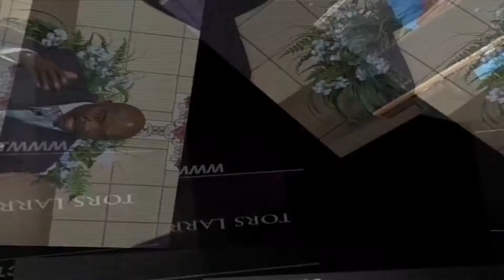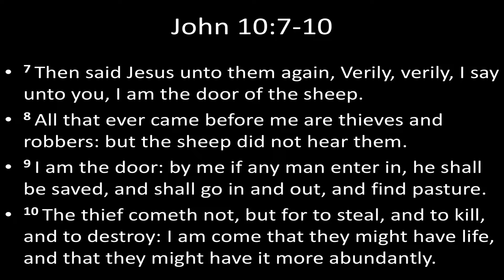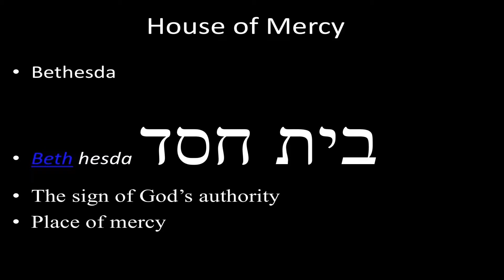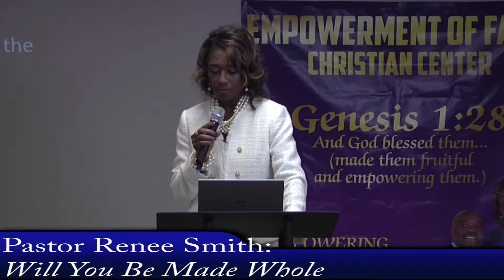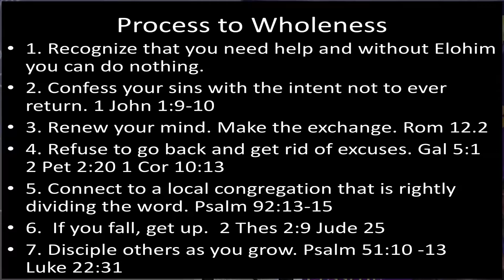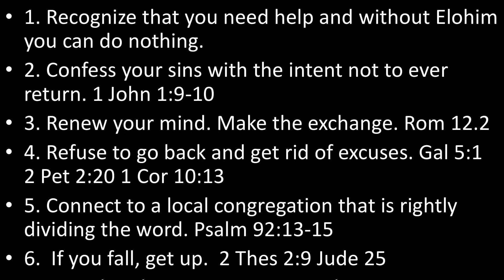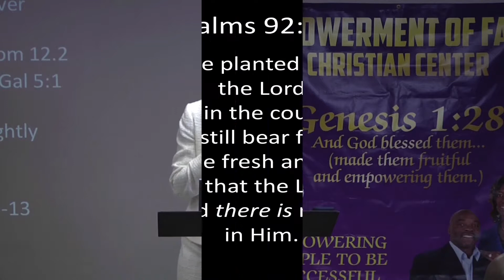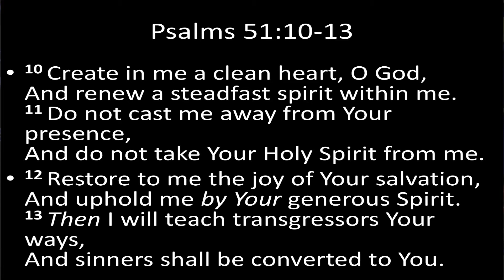Will You Be Made Whole pt 2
This message will bless your life! Listen until the end as Pastor Renee ministers during Empowerment of Faith's Conference. Elohim has a plan for your life and none of it includes defeat.